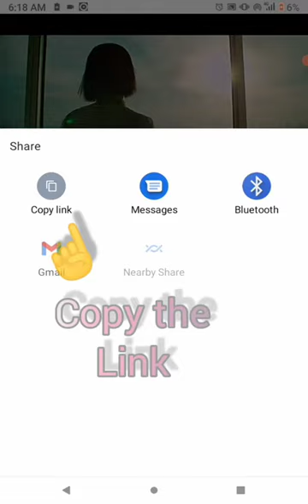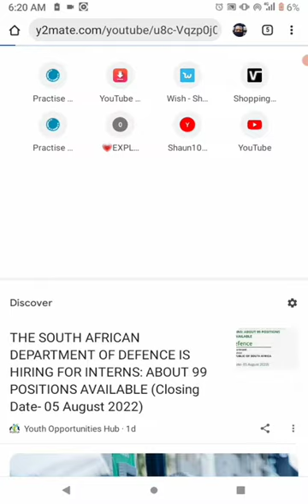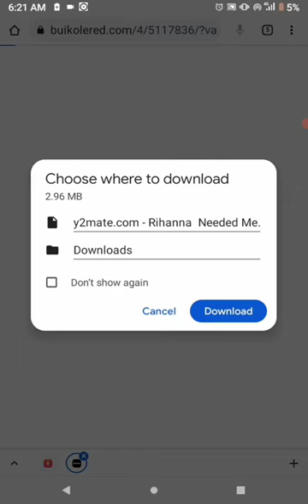How to download videos and music from YouTube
Y2mate allows you to convert & download video from YouTube, Facebook, Video, Dailymotion, Youku, etc. to Mp3, Mp4 in HD quality. Y2mate supports downloading all video formats such as: MP4, M4V, 3GP, WMV, FLV, MO, MP3, WEBM, etc. You can easily download for free thousands of videos from YouTube and other websites.

Instructions

1. Search by name or directly paste the link of video you want to convert

2. Click "Start" button to begin converting process

3. Select the video/audio format you want to download, then click "Download" button

Features

• Unlimited downloads and always free

• High-speed video converter

• Support downloading with all formats